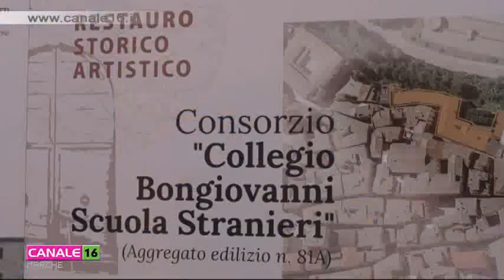Camerino. Taglio del nastro al collegio per studenti in centro storico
A Camerino riaperto da oggi il collegio per studenti nel centro storico. Si restituisce così un luogo ai giovani nel cuore della città.